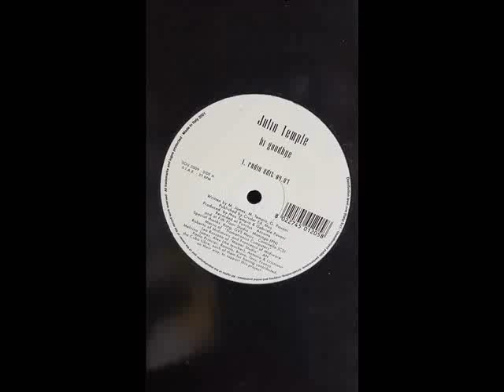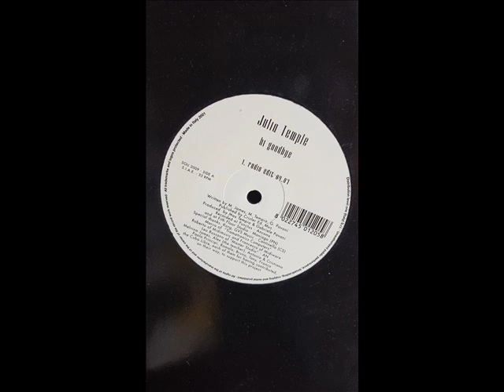Julia Temple Hi Goodbye